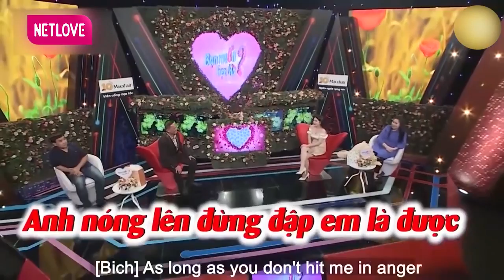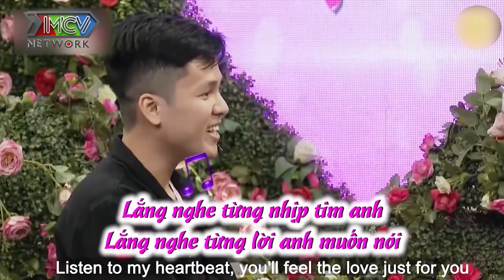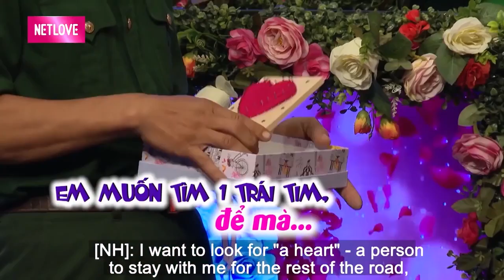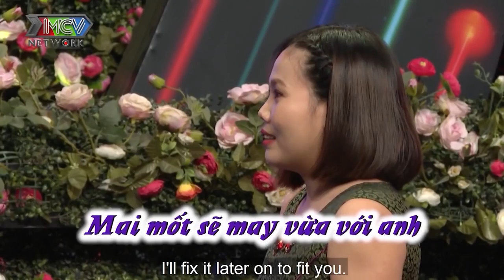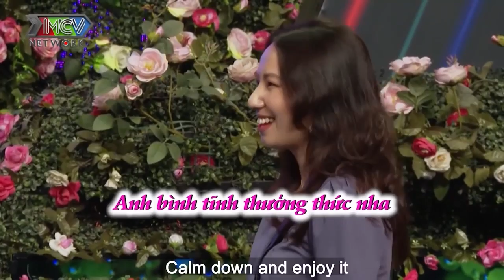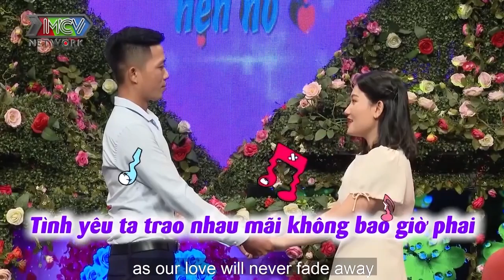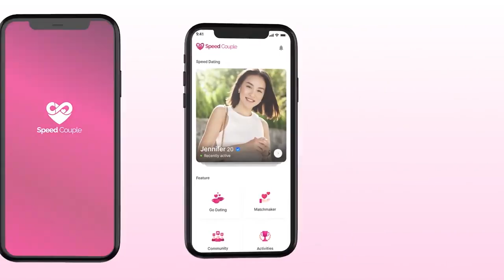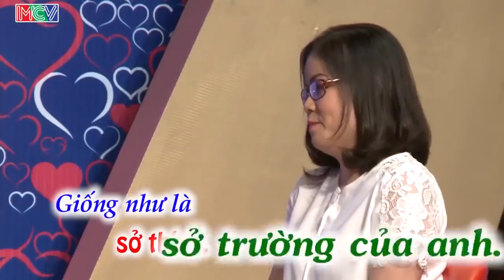Mẹ Vợ Cười Mất Phanh Với Con Rể Có Nụ Hôn Bá Đạo Trên Từng Hạt Gạo Với Con Gái Mình | 69 CÁCH YÊU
69 Cách Yêu là trang cập nhật những chương trình hẹn hò, ghép đôi, mai mối hot nhất hiện nay BẠN MUỐN HẸN HÒ, HẸN ĂN TRƯA, VỢ CHỒNG SON, YÊU LÀ CƯỚI, MAI MỐI CÙNG NGƯỜI LẠ